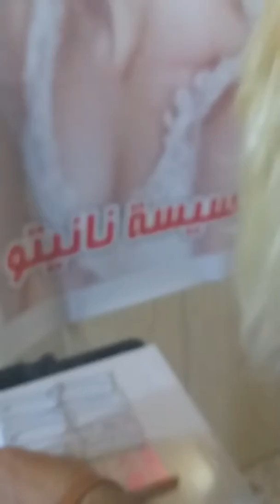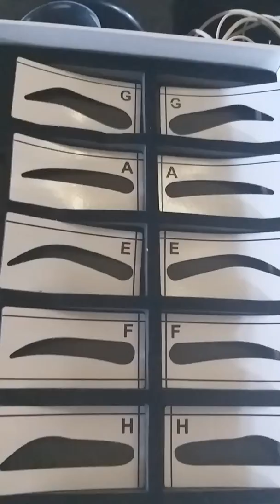اسهل طريقه لرسم الحاجب للمبتدئات للحجز ٠٧٧٢٨٤٠٥٢٤٠